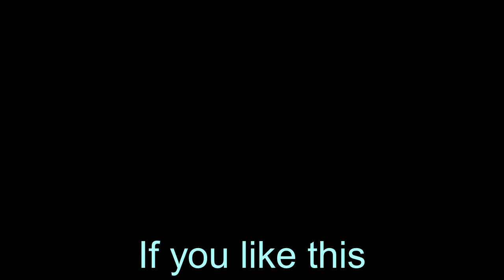Building an Atlas 10" Production Lathe Part 23: Fitting The Collet Closer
In this video I am fitting the collet closer and the guards to the 10" lathe.

Below are links to a few of the items I use in the shop:

Vactra way oil (if you feel you have to have it)

South Bend How To Run A Lathe Manual

AXA Quick Change Tool Post

Below are products which we build and offer thru our website.

Please bear in mind that these are my opinions and the techniques I have chosen to use in my shop for my projects. You are responsible for your own choices and I take no responsibility for how you might use any information presented here.